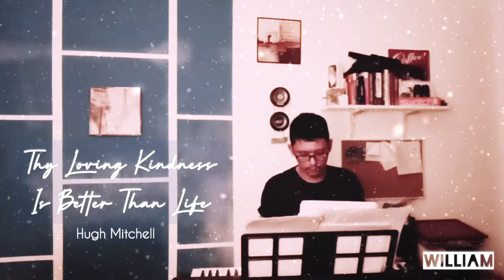Thy Loving Kindness Is Better Than Life by Hugh Mitchell - William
God bless!

You may use my music (orchestra, piano, guitar and any instruments or voice) for any uncommercial purpose (Monetised YouTube video is OK).

Please give credit to me (e.g. below/on/in your youtube video).